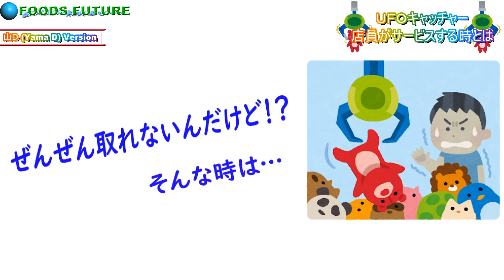UFOキャッチャー【店員がお客さんにサービスする時とは？】山Dの経験談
UFOキャッチャーで店員さんがお客さんにサービスをする時とはどんな場合なのか？
元UFOキャッチャー店員の山Dの経験談が冴えています。この動画で語られている事は、他の場面でも役に立つ内容かと思います。この動画おすすめです。
フーズフューチャー
ナビゲーター　尾崎正彦

おすすめ動画【UFOキャッチャーシリーズ】